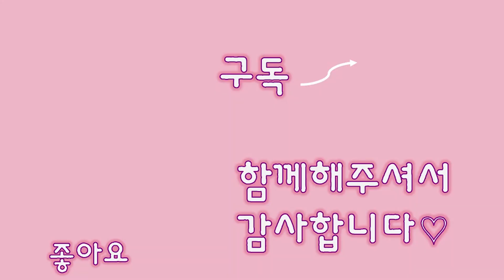아기고양이들의 새로운 장난감! 하루종일 가지고 놀아요 ! /Child cats with new toys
2년전쯤 다있으에서 구매한 고양이 장난감이 오늘도 빛을 발하고 있습니다!

아깽이들을 만날때면 가끔 꺼내주곤하는 장난감인데요!

역시, 카레,레오,레미도 너무 좋아해주더라구요!

공꺼내서 드리블하고 , 공돌리면서 놀고 ㅎㅎ 하루가 또 이렇게 지나가 버렸습니다.

오늘 비가 정말 많이오네요!

감기조심하세요!